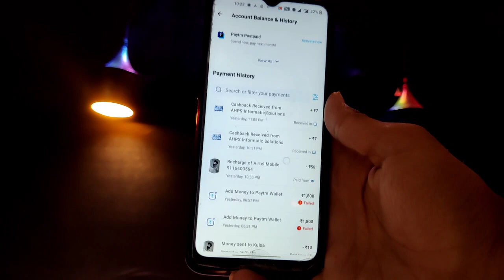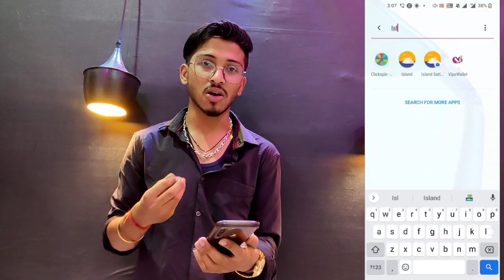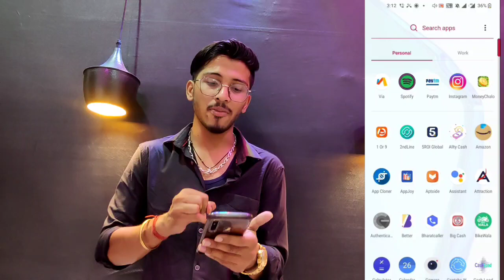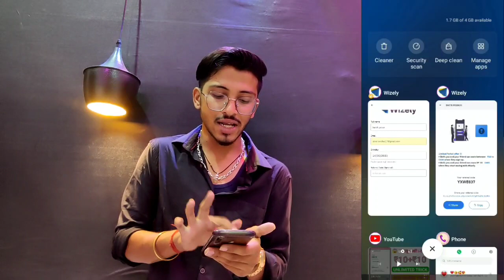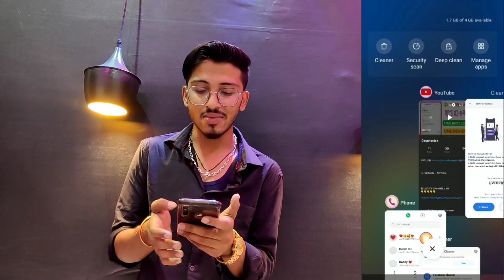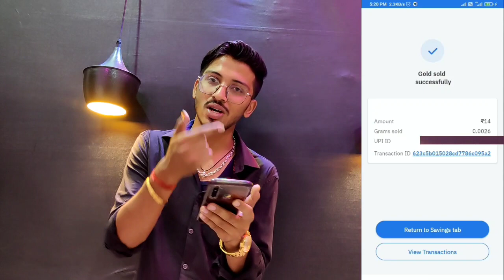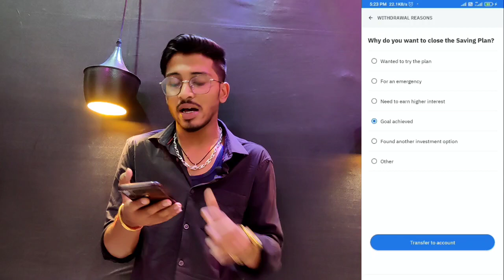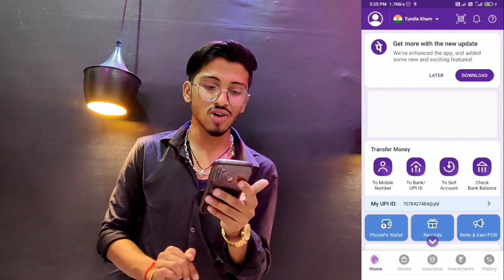🔥 2 Huge loot App Hack || wizely APP UNLIMITED money HACK TRICK | Unlimited refer bypass hack script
DAILY FREE PAYTM CASH WITHOUT
INVESTMENT I| NEW EARNING APP TODAY

Refer code 👉 YXWE837
Refer code

😄 Search on Instagram 👉 harsh_ahir_4169

😄 Search on Instagram

Search and join telegram :- Hk hacker
Search and join telegram

🔥 video mein wizely app Ki unlimited trick bataiye jisse aap ek hi task unlimited time scratch card kar paoge fully hack trick h video pura dekhna wizely unlimited money adder hack h miss mat karna || or campaign  unlimited time karne ki hack trick bhi h Without investment and number ||

Your Queries -

wizely hack
wizely hack unlimited coin
wizely app hack apk unlimited coins
wizely app hack script
wizely hack unlimited money
wizely hack unlimited coin apk download wizely hack unlimited coin malayalam, m wizely hack happymod
 mrewards hack mod apk download
wizely hack version download
 mreward hack mod apk
mrewards hack trick
mrewards hack
wizely app unlimited trick
mreward unlimited trick malayalam
m rewards unlimited trick tamil
m rewards unlimited refer trick
wizely app unlimited trick coins
 m rewards unlimited coin trick
wizely app unlimited trick telugu
 m rewards app unlimited trick in tamil 2021
 rooter app unlimited trick script
wizely app unlimited trick bangla
 rooter unlimited refer trick malayalam
 mrewards app unlimited trick live proof
rooter unlimited refer trick tamil
rooter coin
 mrewards coin hack
 rooter coin trick
 mrewards coin adder script
mrewards script
m reward script 2022
rooter script sd
m rewards app script
 rooter hack script
m reward refer script
rooter app script 2022
mrewards app script link 2022
root bypass script
 m rewards coin adder script
mrewards app refer script
rooter unlimited coins script
 m rewards refer bypass script
rooter task bypass script
m rewards free fire diamond tamil
 rooter free fire diamond malayalam
 rooter app free fire diamond tamil
 mrewards app free fire diamonds live proof
 rooter app free fire diamond malayalam
 rooter app free fire diamond kaise le live proof
m reward app free fire diamond

❤️ New Earning App 2022 today || New Refer bypass trick || 100₹ Free Paytm cash without any investment

Per Gmail R50 Instant Paytm Cash
UNLIMITED Time II Just Signup & Redeem
Loot Parivar

m rewards App Se Paise Kaise Kamaye
MGamer App Refer Trick
Mgamer Coin Add Script
M gamer 1 Lakh coin adder script
M Gamer App Wallet H@ck
M Gamer App H@ck Trick
Mgamer free fire diamonds
M Gamer Us Number One Device Trick
M Gamer App Trick
M Gamer App Online Script
M Gamer App Us Number Refer Trick
M Gamer App Unlimited Trick
MGamer App Wallet Hack🔥🔥
MGamer App Unlimited Trick
MGamer App Coin Add Trick
Mgamer apk
Mgamer hack apk
Mer hack mod apk download
Mgamer hack malayalam
Mgamer hack unlimited coins malayalam
Mgamer how to get coins
Mgamer hack cocoinck ❗

hello app USA bypass hack trick ❗
hello app refer bypass trick ❗
hello app unlimited trick ❗❗

MPL hack ||
MPL fruit Cutter game hack mod APK ❗
MPL fruit CUtter game Hack trick❗
MPL basketball Game mod tricks ❗
MPL se peise kese kmaye❗
How to earn money with MPL ❗
MPL game hack trick ❗
MPL Runner number 1 game mod ❗
MPL Runner number 1game hack trick
MPL fruit chop Mod trick ❗
MPL 2048 game hack trick
MPL 2048 hack mod APK ❗
MPL ice jump hack mod APK ❗

Big bash Mod APK ❗
big cash unlimited trick ❗
Big bash Mod APK 2020 ❗

dremsauq USA bypass trick ❗
dremsauq unlimited trick ❗

👉5. Ghar baithe paisa kamae
👉9. hack trick and  earn money
👉10. make money online at home
👉11. script and mod coming this channel
      more___________ ______ _______ ______